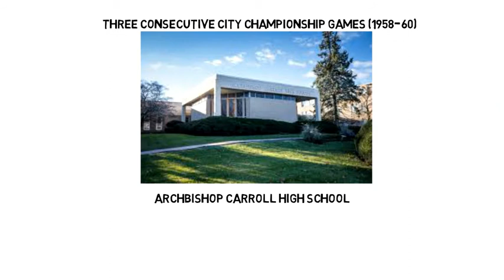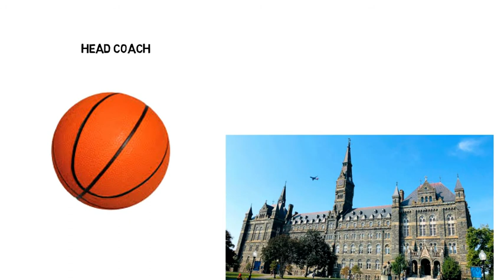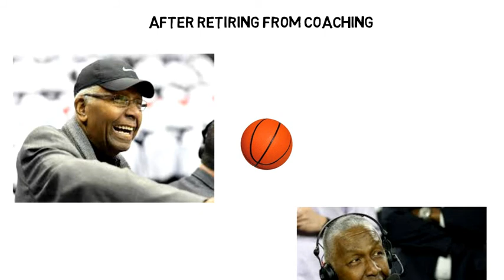John Thompson Biography | Lifestyle,Life Story,Wiki,Basketball Coach,Documentary,Wife,Age,Interview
JohnRobertThompson was an American men's college basketballcoach for the Georgetown Hoyas. In 1984, he became the first African-American head coach to win a major collegiate championship.